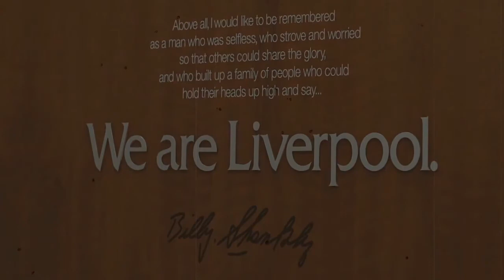LIVERPOOL LINKED WITH MARCELO BROZOVIC MOVE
According to Spanish media outlet RAC1 (via Liverpool Echo) Liverpool are interested in signing Inter Milan midfielder Marcelo Brozovic.